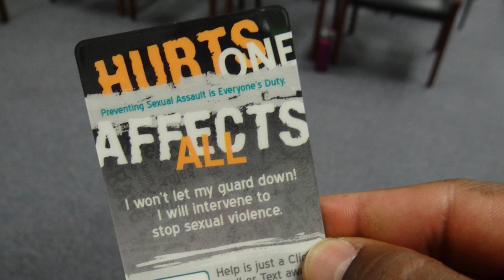Headlines for Thursday, December 5, 2013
Headlines for Thursday, December 5, 2013: SECNAV's People Priority; Sexual Assault Survey is Still Available